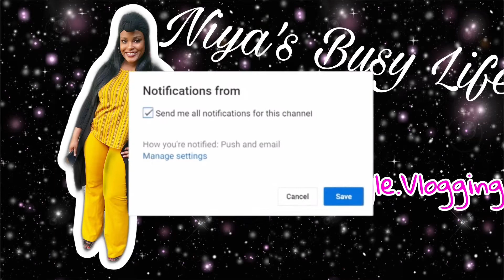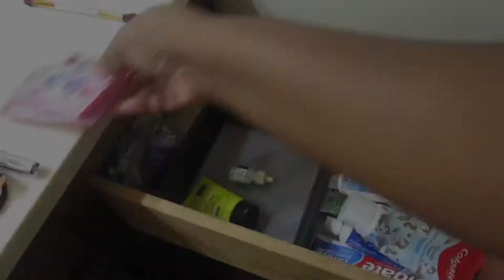Clean With Me| Messy| cleaning Motivation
Hi Guys,

I am cleaning up this huge mess. Here is some cleaning motivation for all of you. I love watching clean with me videos because they are releasing and gives me motivation.

I had to move into a 2 bedroom apartment (temporarily) due to an unfortunate situation. However, I am grateful for what I have and I’m making it work for myself and children.

Music 🎤🎹🎼 courtesy of a friend

Thanks for returning